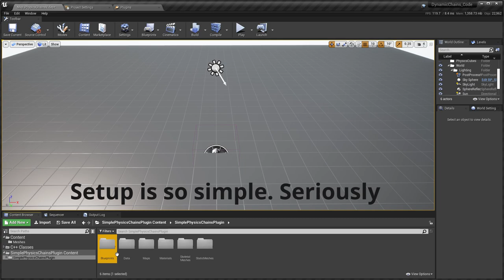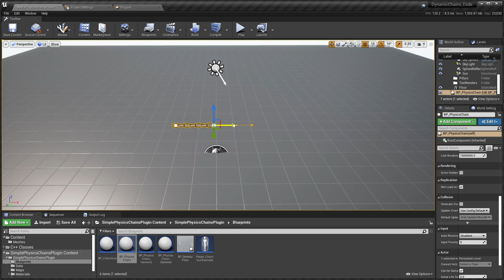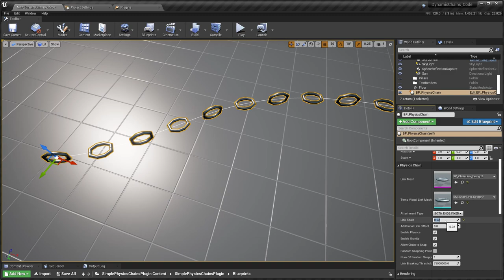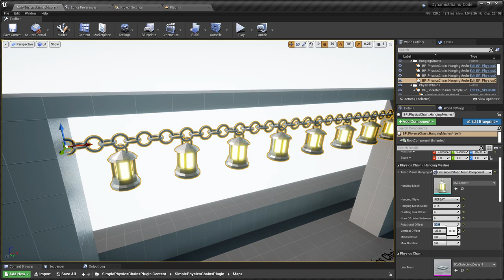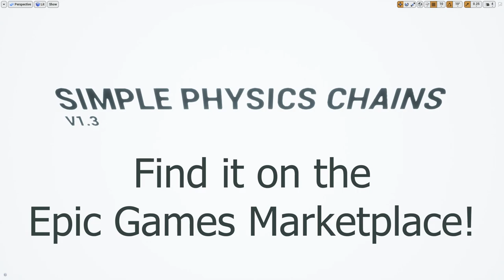Simple Physics Chains Plugin - UE4 (UE5) Trailer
Simple physics chains are easy to use assets that can be added and simulated in any map! Each chain can be adjusted to suit the needs of the user with ease, check out the store page to learn more!

 ASSET FEATURES:
- Best performance as a C++ plugin
- Chains are modifiable into any shape using a spline
- Chains can either be instanced (static) or simulated
- Comes with 4 modifiable physics chain classes
- Comes with multiple link styles to try out
- A showcase map and player example

I am open to feedback and additional features to add in the future!